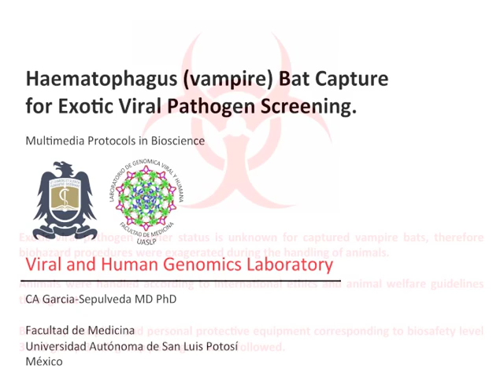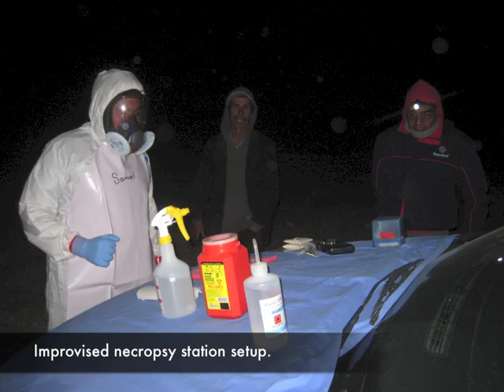Exotic viral pathogen surveillance in Mexican bat populations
This video demonstrates hematophagous bat capture, handling and biological sample reference with reference to emerging viral pathogen surveillance activities. Capture permits allow the San Luis Potosí Livestock Protection Comittee to enforce the anti-rabies health program.